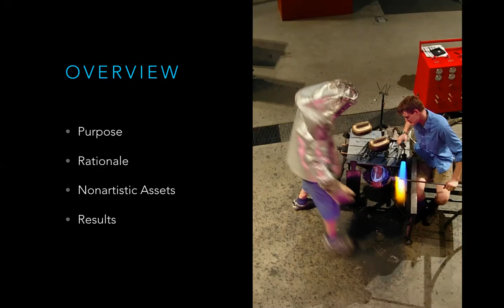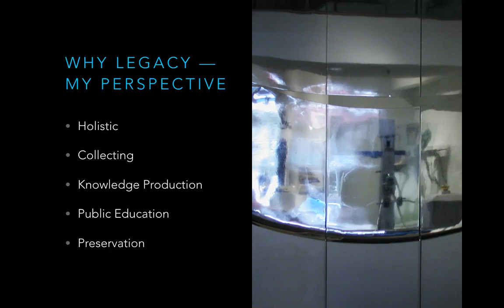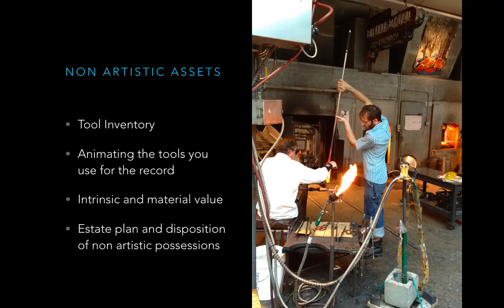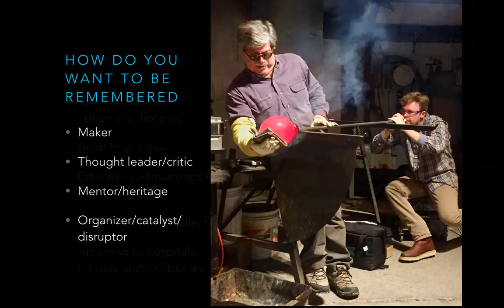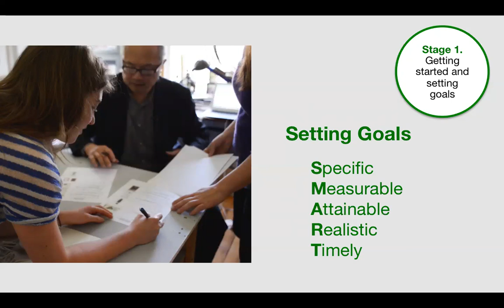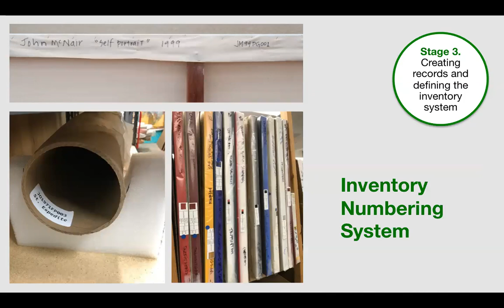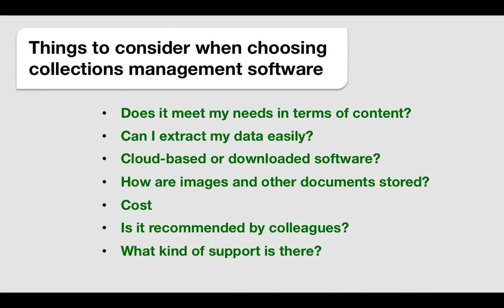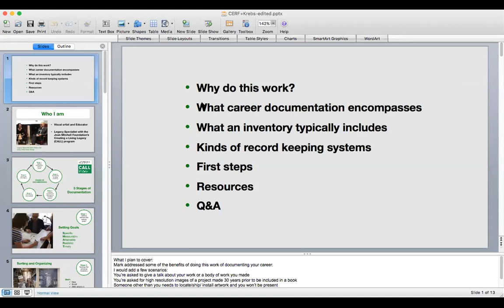First Steps in Legacy Planning Webinar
Are you thinking holistically about your artistic legacy? What steps can you take now to shape how your creative contributions are remembered and understood?

In this webinar, Mark Leach, author of CERF+’s Crafting Your Legacy, presents a curator’s perspective on the importance of legacy planning and Beth Krebs, artist and legacy specialist, discusses options for documenting and archiving your work
through case studies of artists working in different media.